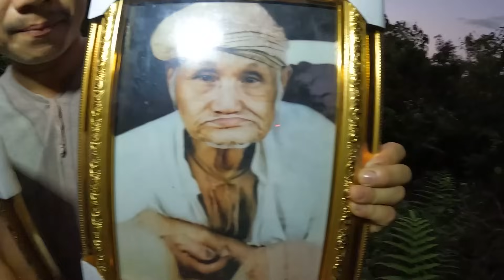The 1,000-year-old Karen are very happy to have their valuables returned. Even better than before.